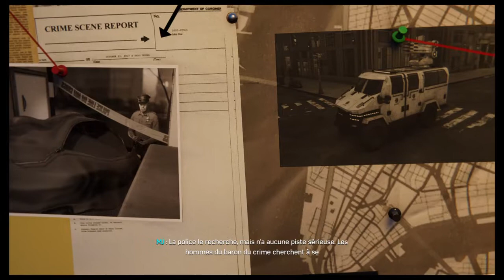Marvel's Spider-Man_20181227200421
Marvel's Spider-Man